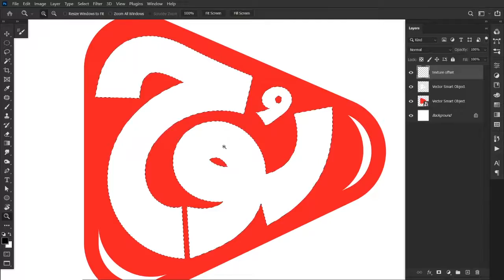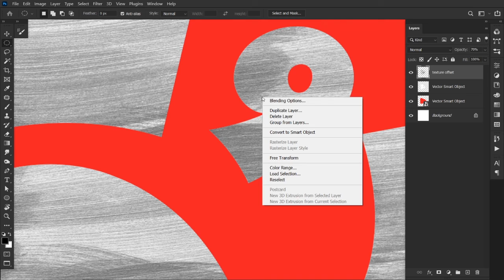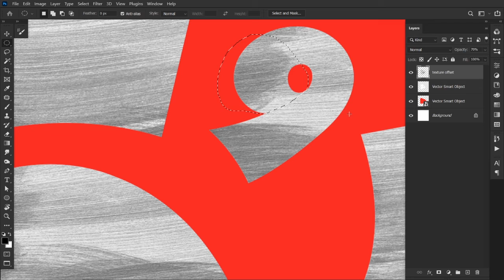Part 5 Photoshop Islamic Typography Design with Kashif Mir - 2 Minutes Design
Islamic Calligraphy Typography Text Effect with Photoshop Brushes. and Grunge Style Text Effect.